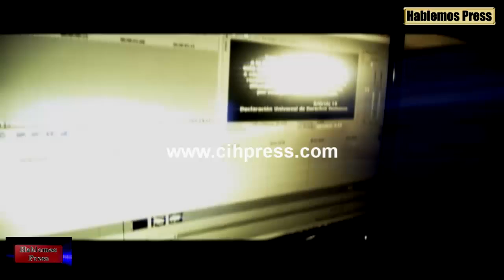Continúan las protestas de opositores al régimen castrista